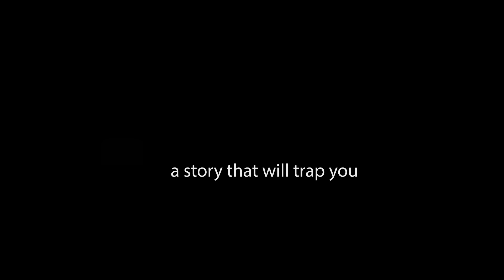SonRise short film trailer